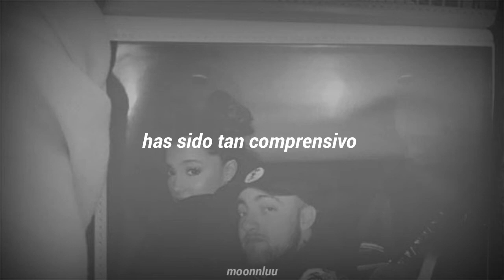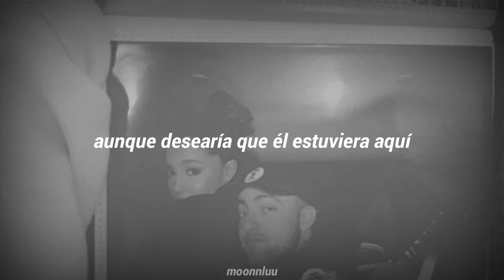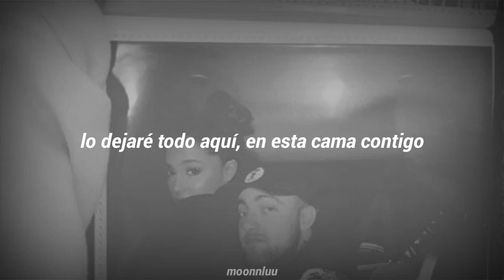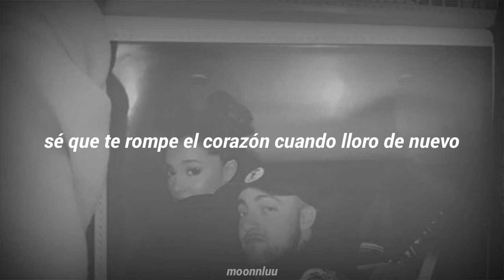Ariana Grande - ghostin | traducida al español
DO NOT steal or reupload this content and post it as your own. All rights reserved Ariana Grande and Musical company Republic Records, UMG Recordings Records © 2019 Republic Records, a division of UMG Recordings, Inc This is not an attempt to copyright this song or any relating content.